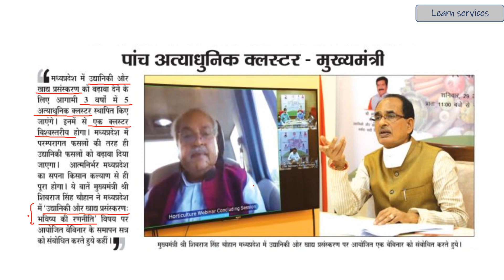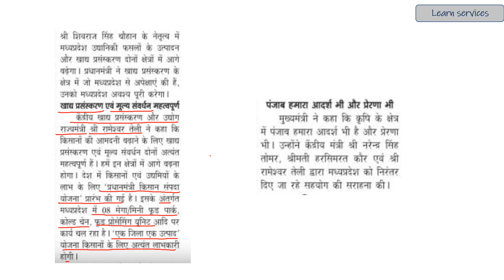Rojgar Nirman Analysis #1 (7-13 September 2020)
500 most important topics will be covered at here.